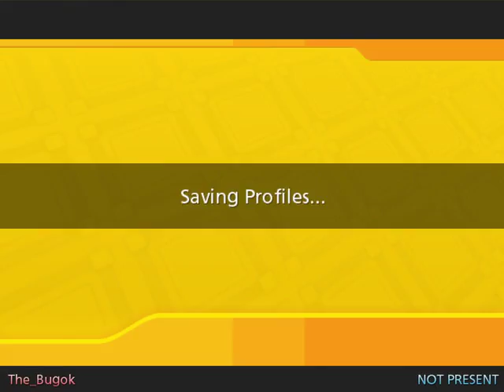Stepmania TheBugok Journey #77 - Genesis of Next (split)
Just playin around with some guy online lol